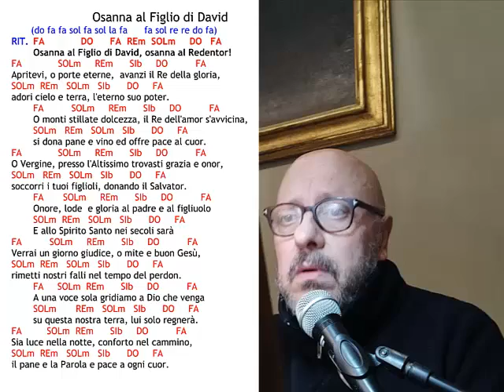Osanna al Figlio di David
(do fa fa sol fa sol la fa      fa sol re re do fa)

RIT. FA             DO      FA  REm  SOLm     DO   FA
Osanna al Figlio di David, osanna al Redentor!
FA             SOLm     REm      SIb     DO          FA
Apritevi, o porte eterne,  avanzi il Re della gloria,
SOLm  REm   SOLm   SIb      DO     FA
adori cielo e terra, l'eterno suo poter.
O monti stillate dolcezza, il Re dell'amor s'avvicina,
si dona pane e vino ed offre pace al cuor.
O Vergine, presso l'Altissimo trovasti grazia e onor,
soccorri i tuoi figlioli, donando il Salvator.
Onore, lode  e gloria al padre e al figliuolo
E allo Spirito Santo nei secoli sarà
Verrai un giorno giudice, o mite e buon Gesù,
rimetti nostri falli nel tempo del perdon.
A una voce sola gridiamo a Dio che venga
su questa nostra terra, lui solo regnerà.
Sia luce nella notte, conforto nel cammino,
il pane e la Parola e pace a ogni cuor.